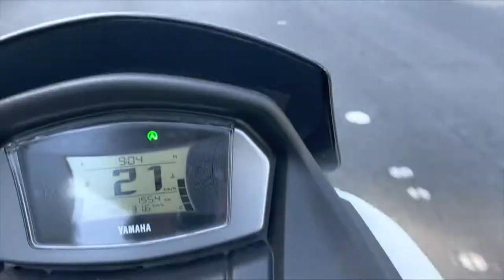Ciclomontañismo [Team Medellín] Telemedellín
🔴 EnVivo | Comenzó TMSports con el TeamMedellín de hoy jueves, 15 de septiembre de 2022.